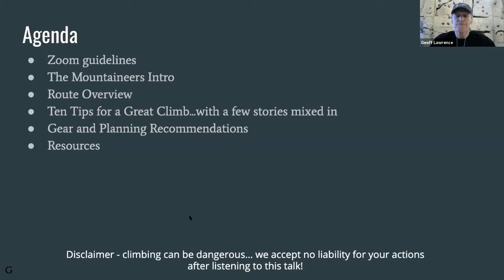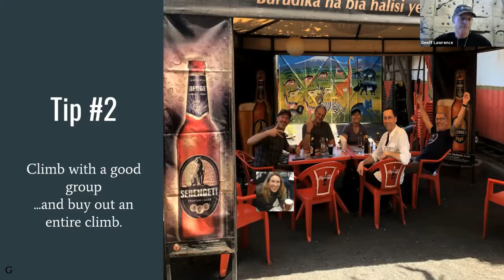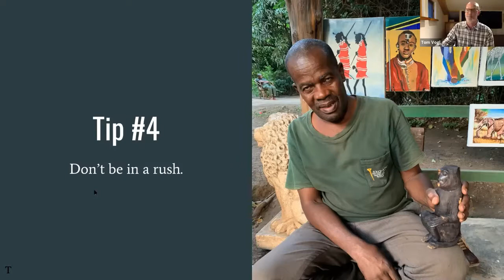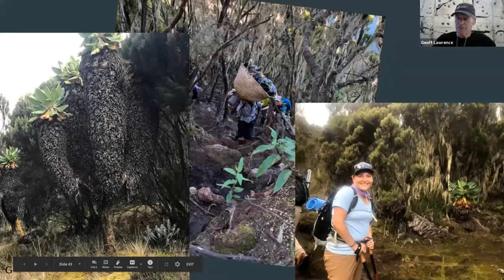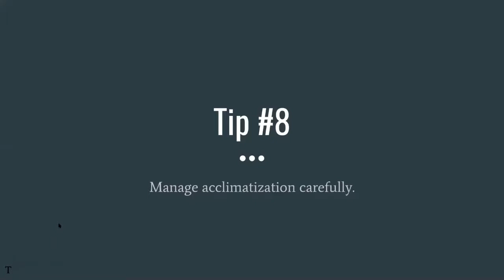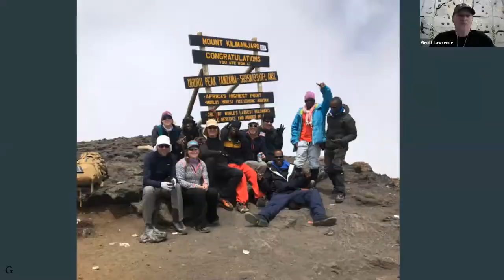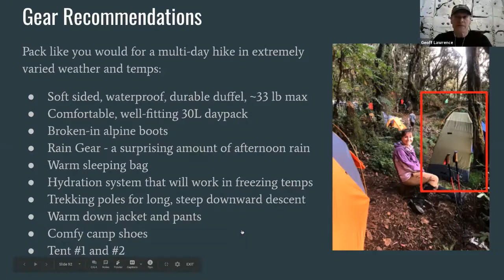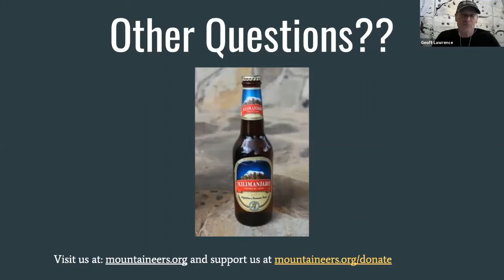Beta & Brews: Kilimanjaro's Western Breach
At 19,341 ft, Kilimanjaro is one of the Seven Summits, the tallest mountain in Africa, and the highest free standing mountain in the world. The Western Breach is one of the least climbed routes on Kili. It is somewhat more difficult than the standard routes and more exposed to objective hazards such as ice and rockfall. However, it is also one of the most spectacular ways to experience the rooftop of Africa. Hear from Mountaineers CEO Tom Vogl and Former Mountaineers Chair Geoff Lawrence on how to reduce risk and have a great experience on the Western Breach or other lesser-climbed routes on Kili.